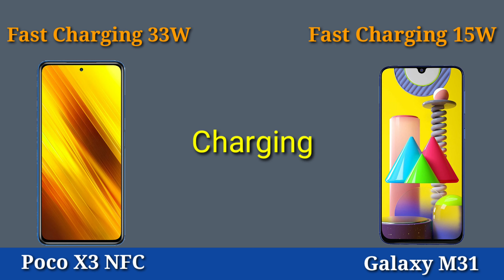Poco X3 NFC vs Samsung Galaxy M31 Best Comparison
Hello Friend in this video you will find overall overview of mobile Phone Xiaomi Poco X3 NFC and Samsung Galaxy M31 .

Music